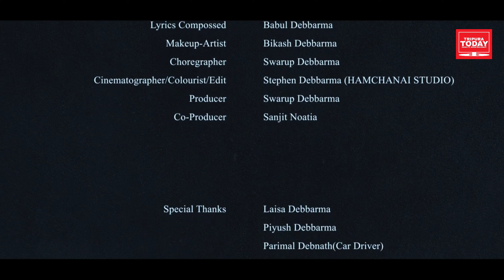O JADU ll Sanjit & Siyari ll Sahil & Archana ll kokborok music video ll FULL QHD 1440P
SONG TITLE - O JADU
CAST- SANJIT NOATIA & SIYARI DEBBARMA
SINGER- SAHIL & ARCHANA
LYRICS - BABUL DEBBARMA
CHOREOGRAPHY -SWARUP DEBBARMA
CINEMATOGRAPHER- STEPHEN